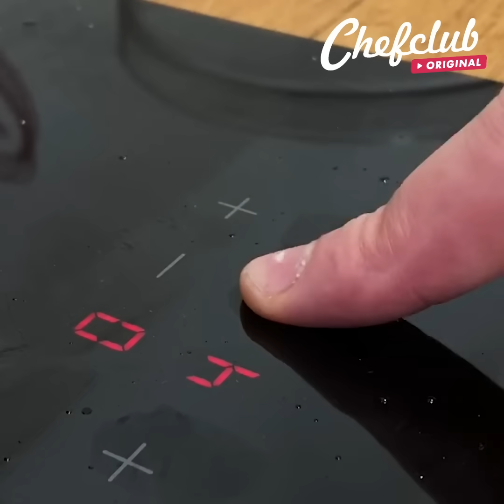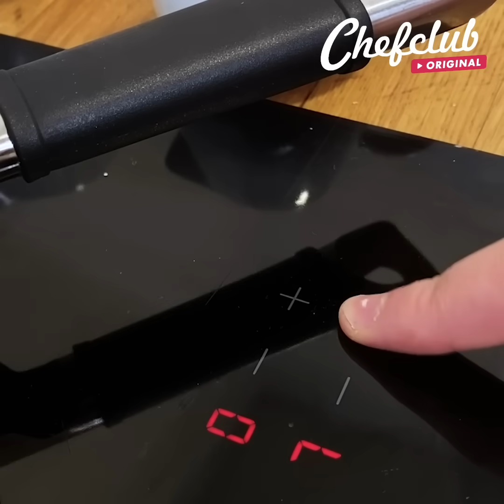TOUT CHOCO 🍫🤩 5 recettes gourmandes à base de chocolat